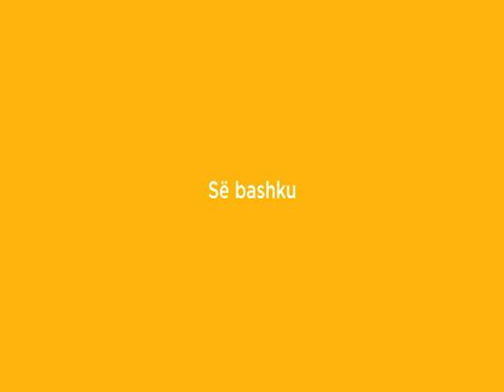-Emisioni "Thuaj Mirëmëngjes" - 13.05.2021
E ftuara e ditës - Maria Dojçe, Trajnuese pranë Qendrës së Këshillimit "Healthy Habits & Healthy Minds"